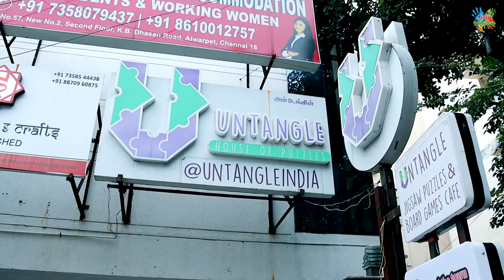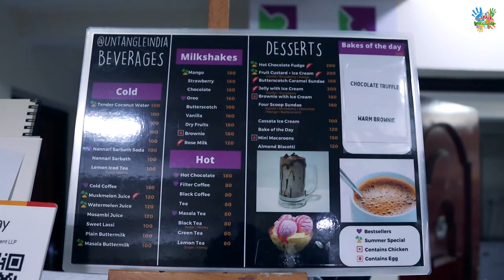Can You Solve This Puzzle?| Amazing Puzzle House And Cafe |Untangled House Of Puzzle | Inis Galataas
Hello friends! We took our summer fun to another height! Untangle - House of Puzzles & Board Games, a peaceful place in Chennai.

Untangle is a one-of-its-kind cafe in Chennai with a large collection of puzzles and games for kids.

Do you love solving puzzles? Untangle is not just a cafe; it's a unique destination boasting an extensive collection of puzzles and games specifically curated for kids and puzzle enthusiasts alike.

In Association with DIVO - Digital Partner